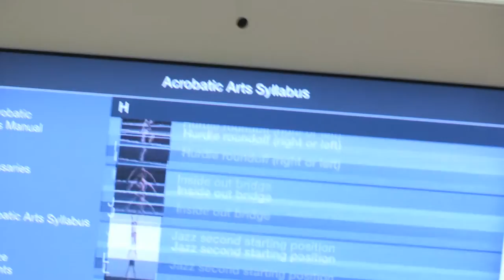DanceEndeavorsACRO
Dance Endeavors in Bloomington, MN is proud to offer Acrobatic Arts!
**Strength, flexibility, creativity, and more**
and register today!